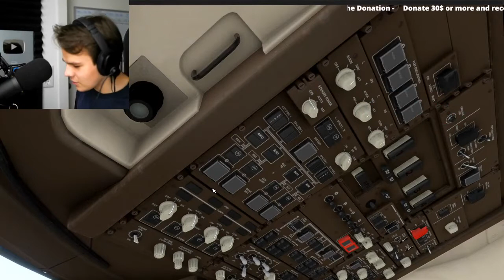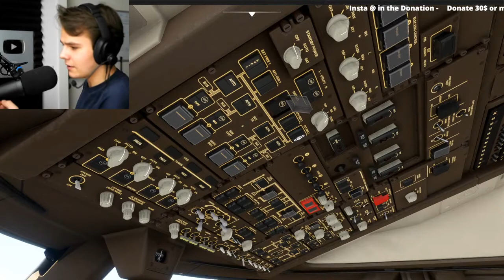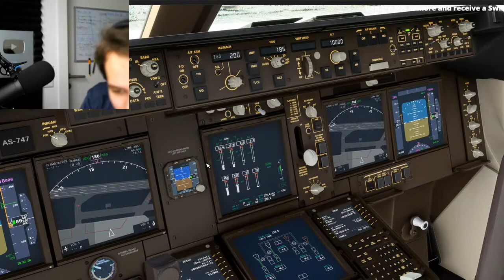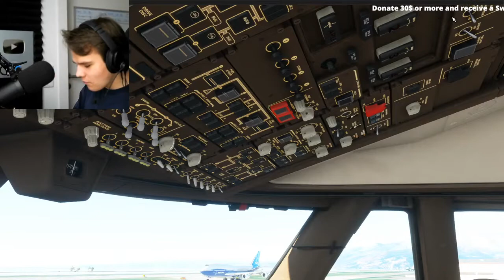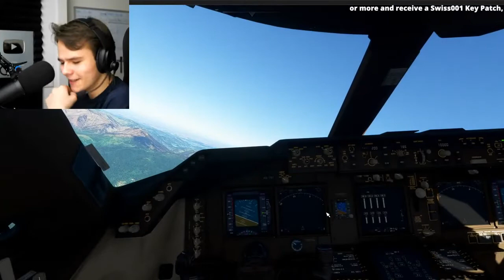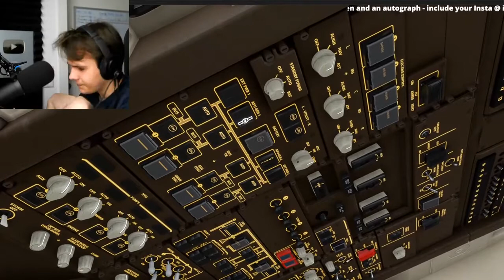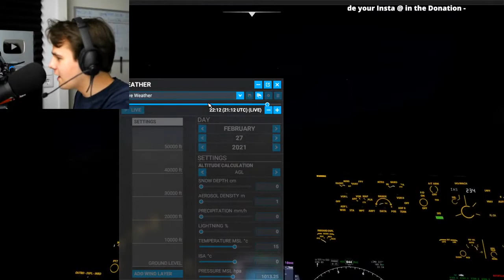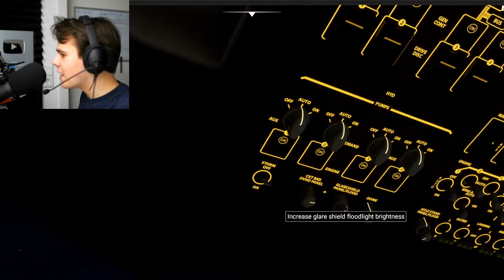Full Flight From Genoa Airport - CRAZY MSFS 2020 Multiplayer